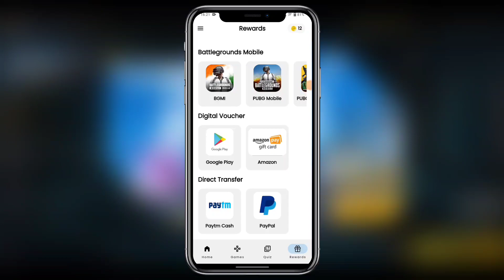Free ₹10,₹40,₹80,₹100 Google Play Redeem Code For Play Store | Free Redeem Code App 2023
I provide and explain about Free ₹10,₹40,₹80,₹100 Google Play Redeem Code For Play Store | Free Redeem Code App 2023

📌📌Redeem Code 📌📌

Refer Code : codplaying87

Recommended Videos